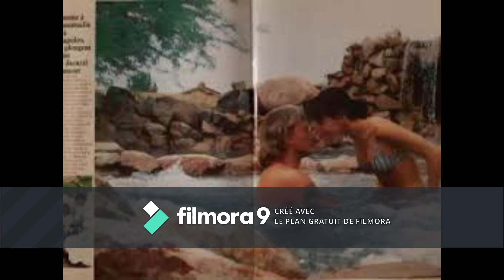COVER DE JOHN GUILAUME-ADELINE-DE JOHNNY HALLYDAY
MARCI AU KARAOKE DE GERALD .Y